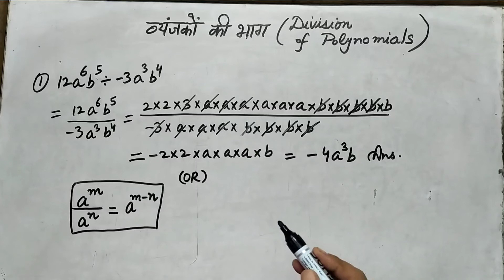गणित -8वीं गुणनखंडीकरन: भाग -3 [Math- 8th Factorization: Part-3]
इस वीडियो में मैंने गुणनखंडीकरन (Factorization) की मूल अवधारणाओं पर चर्चा की है। इस वीडियो के अलावा, मैंने इस विषय पर और वीडियो अपलोड किए हैं, जिसमें इस विषय को अधिक उदाहरणों और अवधारणाओं के साथ समझाया गया है, ताकि आपके बच्चे घर पर आपकी देखरेख में, बिना अपने स्वास्थ्य के साथ समझौता किए और बिना कोई ट्यूशन फीस दिए गुणवत्तापूर्ण शिक्षा प्राप्त कर सकें।
In this video, I have discussed the basic concepts of Factorization. Apart from this video, I have uploaded more videos on this topic, wherein this topic has been explained with more examples and concepts, so that your children may get quality education under your supervision at home, without compromising with their health and without paying any tuition fees.

मेरे चैनल पर विभिन्न बोर्डों , जैसे सी.बी.एस.ई., पंजाब स्कूल शिक्षा बोर्ड और अन्य राज्य शिक्षा बोर्ड और राष्ट्रीय बोर्ड के लिए विभिन्न भाषाओं (हिंदी, पंजाबी और अंग्रेजी) में विभिन्न कक्षाओं के लिए गणित पर मुफ्त lectures उपलब्ध हैं।
On my channel, free lectures are available on mathematics for different classes, in different languages (Hindi, Punjabi and English) for different Boards, like C.B.S.E., Punjab School Education Board and other State Education Boards and National Boards.

यदि आप किसी भी concept या प्रश्न को समझने में असमर्थ हैं, तो कृपया नाम और class के साथ एक सादे कागज पर यह प्रश्न लिखें और इस पत्र की एक फोटो मेरे ई-मेल और ट्विटर अकाउंट पर भेज सकते हैं। मैं अपने अगले वीडियो में आपके प्रश्न को हल करने का प्रयास करूंगी। मेरे ई-मेल और ट्विटर अकाउंट का विवरण नीचे दिया गया है:
If you are unable to understand any question or concept, you may write that problem on a plain paper along with name and class and send a photo of this paper to my e-mail or Twitter account. I will try to solve your question in my next video. The details of my e-mail and Twitter account are given below:

*ट्विटर/Twitter: @MathClassIndia

इस वीडियो को देखने के लिए आपकी आयु 13 वर्ष से अधिक होनी चाहिए। यदि आपकी आयु 13 वर्ष से कम है, तो कृपया इस चैनल को तुरंत छोड़ दें।
To watch this video, you should be above 13 years of age. If you are below 13 years of age, please leave this channel immediately.